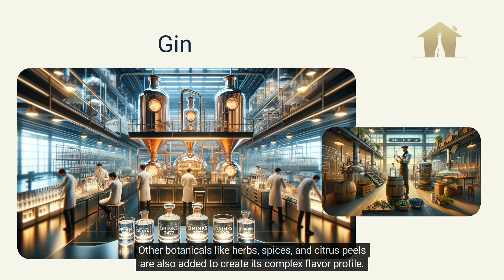Vodka Vs Gin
Vodka is known for its clear, pure taste. It's made from grains or potatoes, and the aim is to make it as smooth and flavorless as possible. This makes vodka a great base for cocktails, as it doesn't overpower other ingredients.